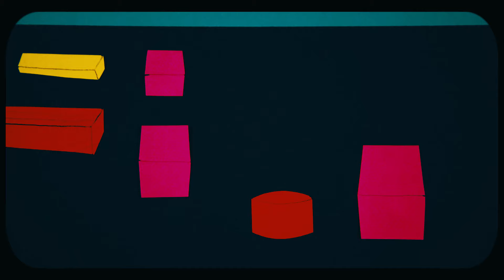IREKE Ft. Pat Kalla - Femme Qui Danse [Official Video]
IREKE (feat Pat Kalla) Femme Qui Danse

Ireke? Sugar cane in Yoruba. Like her, the duo loves tropical climates and intoxicating rhythms, quick to liberate the bodies gathered on a dancefloor. Afrobeat urgency, funk suppleness, dub alchemy, highlife jubilation: with Tropikadelic, Ireke summons the heritage of the masters and the audacity of machines to give life to new sonic territories. At the crossroads. For the love of groove.
Follow Undergod Records:
VIDEO by PETER THE MOON
Lyrics
Femme qui danse
 Woman is my life Is my life Woman is my life
La vie est une femme qui danse My only life
Je veux danser avec toi
Ola hé hé `
La vie est une femme qui danse La vie c’est mieux dans tes bras !
Danse avec moi femme jolie
Danse avec moi
Danse avec moi, ne t’arrêtes pas tant qu’il y a l’envie Tant que nos cœurs battent ici bas
Tourne avec moi femme jolie
Tourne avec moi
Tourne avec moi, comme la terre fait tourner la vie Comme la toupie mélangeons la joie
Bandakani bandakani qui t’a dit ça ? Bandakani qui t’a dit ça ?
Tout le monde dit que je n't’aime plus Qui t’a dit ça ?
Tout le monde dit
Qui t’a dit ça ?
Tout le monde dit que je suis perdu Qui t’a dit ça ? Tout le monde dit Qui t’a dit ça ?
Qui t'a dit ça ? (x2)
Ye pon so de ballena Di ma souka ne nde Kedi dongamene Nosomélé diya
Nabi nabi Makaki mongo Moua wo ma bita Moua wo ma bita
Ola hé hé
Saute avec moi femme jolie
Saute avec moi
Saute avec moi, pour éviter tous nos ennemis Tous ceux qui nous veulent du mal ici bas
Chante avec moi femme jolie
Chante avec moi
Chante avec moi, chantons encore tant que c’est pas fini Chantons jusqu’à ce qu’on n'ait plus de voix
Women (X3) Is my life
Faut pas gâcher la vie
Faut pas gâcher ça
Faut pas gâcher ça c’est bon...
Bokwetchuwe yoyo Yo mambo we yoyo